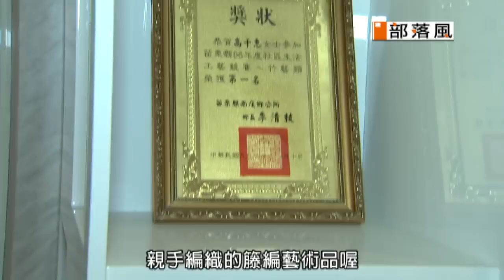部落風節目第十四集 苗栗縣 鹿場部落 石壁部落 part13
泰雅族 鹿場部落 苗栗南庄鄉
藤編工藝師  高千惠 工藝師
鹿場比黛庭園咖啡
os:
在雲霧飄渺的高山上
隱身松林間
喝上一杯咖啡
哇這絕對是
讓人愛上鹿場的美好感受哇
不過不錯啦
我覺得來山上的感覺
就是要享受這樣很清幽
有沒有
就是很舒服
很樂活的感覺
對啊
像都市待很久啊
你上來就是給自己
就是輕鬆一下
鹿場的咖啡屋
有的是在松林間
有的則是在街道旁
雖然地點不同
但都非常有特色
像這間庭園咖啡屋
根本就是一間
藤編精品的展覽館
裡面不但有泰雅族的工藝品
重要的是啊
有老闆娘高千惠
親手編織的籐編藝術品喔
這個藤編呢
這是我的得意作品
哇這個這個真的很得意啊
我剛剛以為是那種
我們原住民
普通在做的一些什麼
那種籃子有沒有
放玉米呀或是背東西用的哪種
很基本的那種工具的那種藤編
沒想到你做得很精緻耶
因為我喜歡那個
這算是一個藝術品啦
我喜歡去挑戰性的這樣
把以前早期的粗糙的東西
結合現代
然後弄成一個藝術品
這個作品是那個
我參加那個
我們臺灣全台灣省原住民
工藝匠師得第二名的作品
哇得第二名喔
對
這個很細 你看
這個好像好幾層呢你看
這邊一層對不對
外面這個面一層
然後又有一個類似浮雕那種
又是一層
這個叫掌握機會
這個整個作品就叫掌握機會
這個是先做籃胎
籃胎做完之後
我在想它要做什麼那個圖騰
然後用圖騰做完
再給它取名這樣子
真的哇
我看到這個
我真的看到雞皮疙瘩啊
層層交疊我在別的地方
沒有看過這麼精緻的藤編
你看這個
這個有什麼意思嗎
這個像網的這個
這個就是掌握嘛
掌握機會嘛
這個像比如說我們網魚的時候
是不是用這個網
然後這個也是像一個手
Ok
就是很多機會經過我們旁邊啊
或許是貴人
或許是你賺錢的機會有沒有
啊我們沒有好好的
去掌握他的話會溜走嘛
哇千惠姊你創作理念
滿務實的吼
很多人都賦於那種很抽象的
很精神意涵
你是直接就是有錢就要賺啊